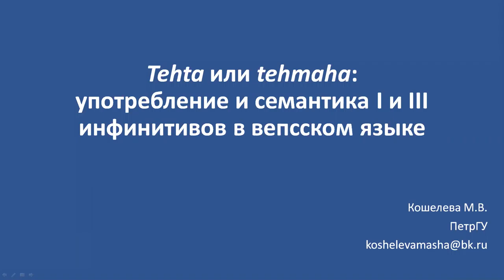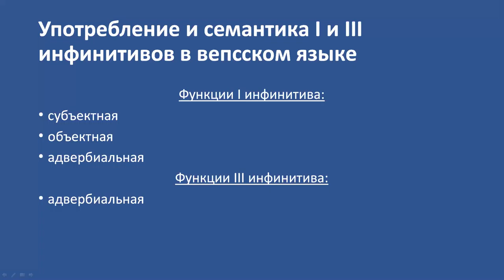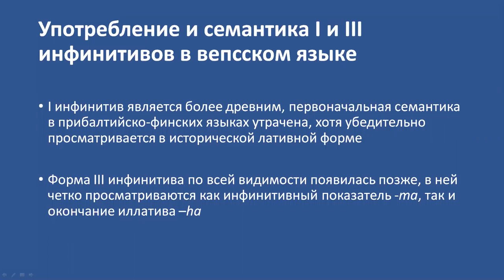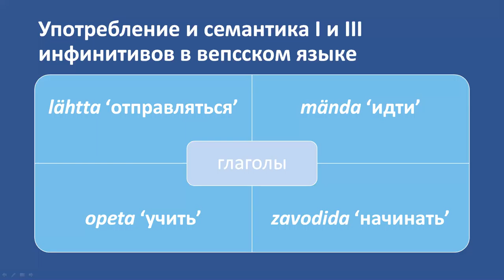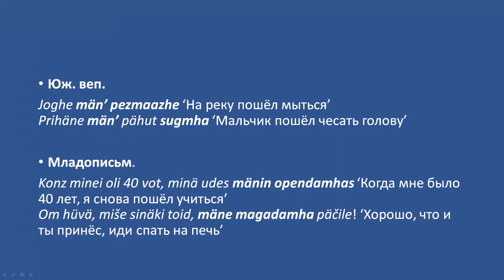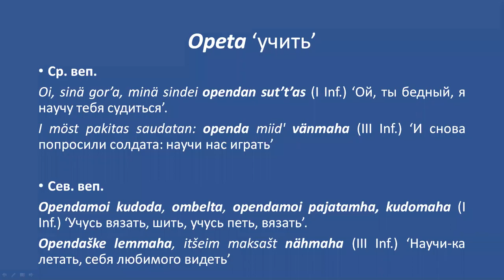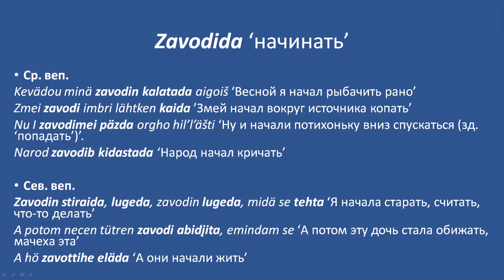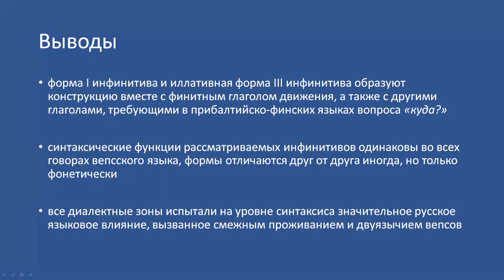Tehta или tehmaha: дистрибуция синтаксических ролей I и III инфинитивов в вепсск. яз., Кошелева М.В.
Доклад «Tehta или tehmaha: дистрибуция синтаксических ролей I и III инфинитивов в вепсском языке» представляет Кошелева Мария Владимировна (ПетрГУ).

Mariia Kosheleva (Petrozavodsk State University) presents the report "Tehta or tehmaha: distribution of syntactic roles of I and III infinitives in Veps language" (in Russian).